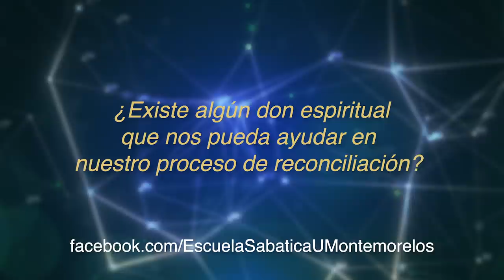Lección 10 4T 2018 "La unidad y las relaciones rotas"'